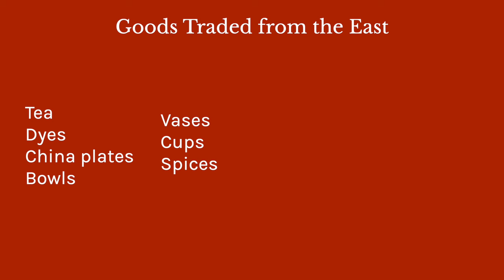The Silk Road: Trade Route of the Ancient World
The Silk Road was a network of trading routes that connected a number of different regions in the ancient world, stretching over four thousand miles from China, through India and Asia Minor and through Mesopotamia and the African continent, all the way to Greece, Rome and Britain. These routes were formally established by the Han dynasty of China in 130 BCE and although it was a number of different trading routes, the name the Silk Road has always been favoured. Despite its name, not only silk travelled along these routes, but many other goods, too!

— CHAPTERS —
0:00 Introduction
0:55 What was the Silk Road?
1:42 The Beginning of the Silk Road
4:07 Goods that were Traded
5:29 The Romans and Silk
6:34 Closure and Legacy of the Silk Road
7:35 Outro

— ATTRIBUTIONS —

You can find all attribution and credits for images and animations

Public Domain